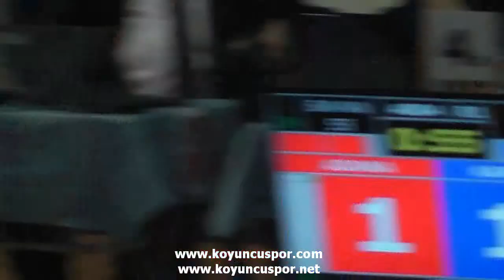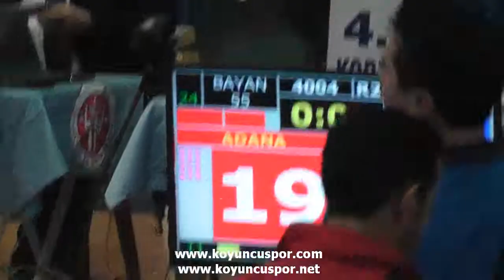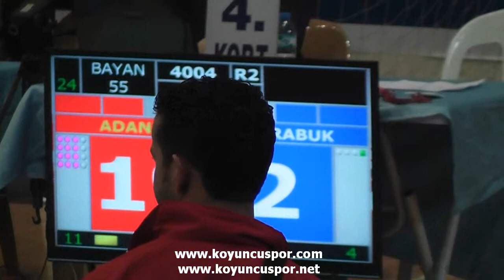4004 55kg Adana Karabük